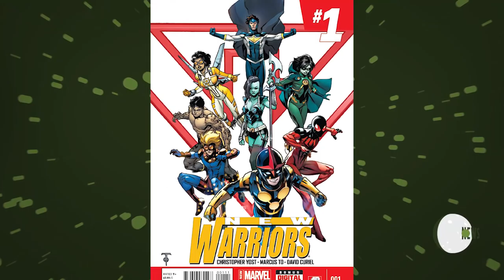Marvel Developing New Warriors TV Series Featuring Squirrel Girl | Collider News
Natasha Martinez with Collider News breaks down a new report that has Marvel developing a 'New Warriors' tv show featuring Squirrel Girl!